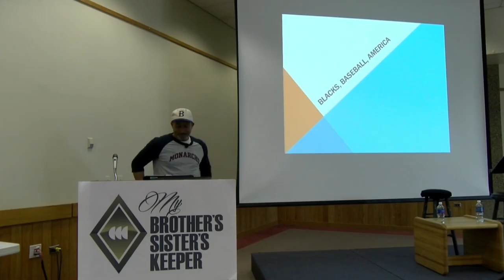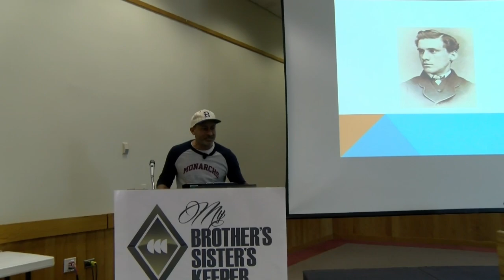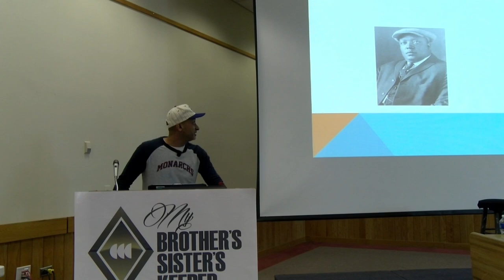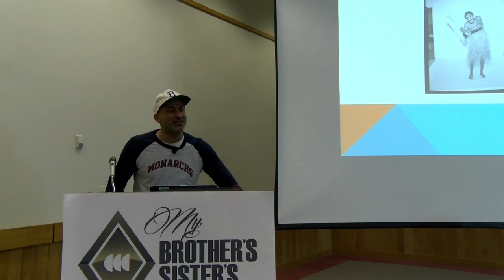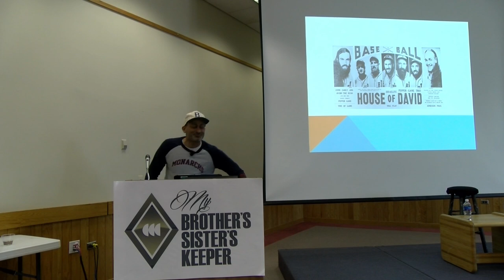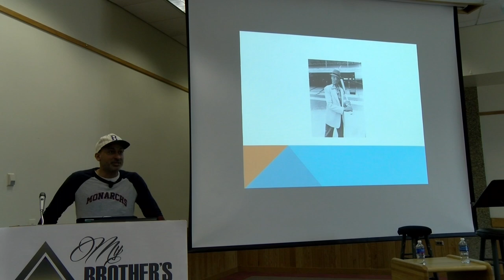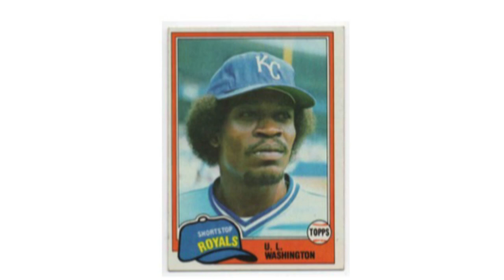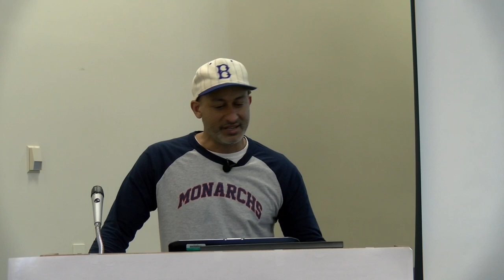Blacks, Baseball, America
Sky Moss discusses the impact that blacks have had on baseball from the Negro Leagues to Major League Baseball. Learn more about some of the characters that have made the league what it is today.